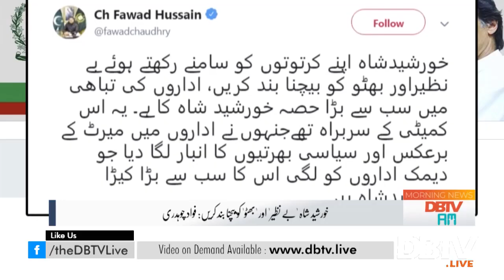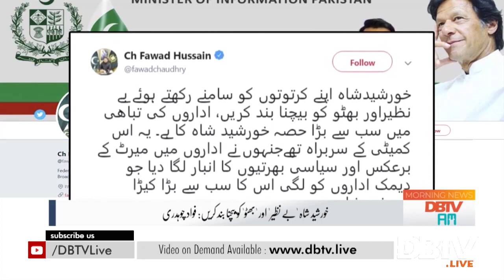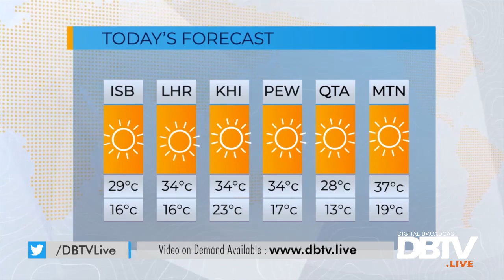Government will first change BISP name, then shut down the programme: Bilawal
Government will first change BISP name, then curtail its funds and eventually shut down the programme: Bilawal Bhutto Zardari
- Punjab CM's father Sardar Fateh Muhammad Khan Buzdar passes away
- Government hikes petrol price by Rs6 per liter
- Results of Pakistan cricket team fitness test
- Two Indian soldier commits suicide in Jammu and Kashmir"

Host : Tahzeeb Hussain

DBTV AM  - Episode 233 - 01 April 2019